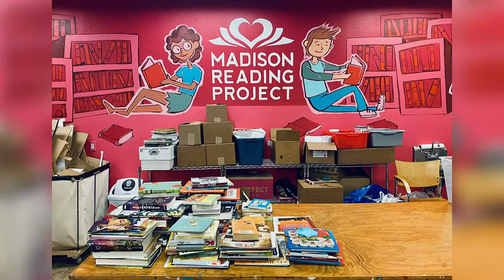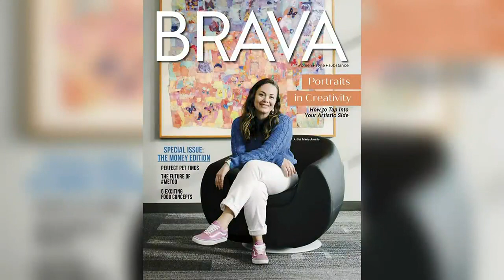Brava Magazine features ways to go green this spring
NBC15's Leigh Mills sat down with Brava Magazine Editorial Director Shayna Mace to discuss innovative methods of spring cleaning.